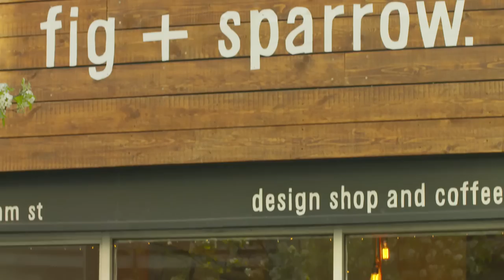Fig + Sparrow - Where will you start in Manchester?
Where will Jin Heng start in Manchester?

Jin Heng who is a restaurant manager recommends Fig + Sparrow, a lifestyle store and coffee bar where you can relax with a cup of quality coffee.

了解Jin Heng從何開展他的曼徹斯特之旅？

餐館經理Jin Heng向你推薦Fig + Sparrow，這裡集生活精品小店與特色咖啡店於一身。在此你可放鬆心情，細嚐一杯美味咖啡。